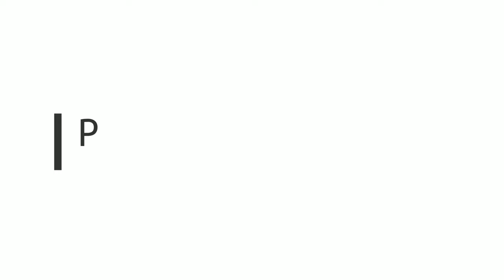GermanSimRacing GT3 CUP: Hockenheimring GP, race 1, first 20 mins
Some highlights from the first twenty minutes of the race with GT3 cars in Hockenheim, GermanSimRacing.